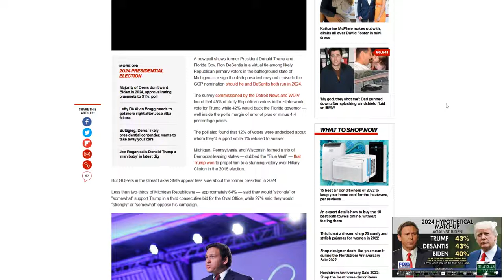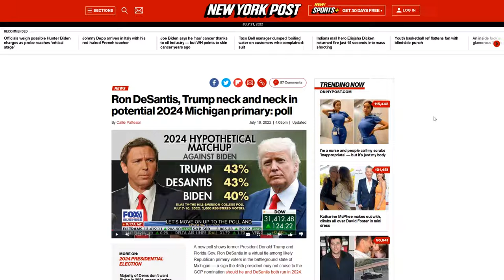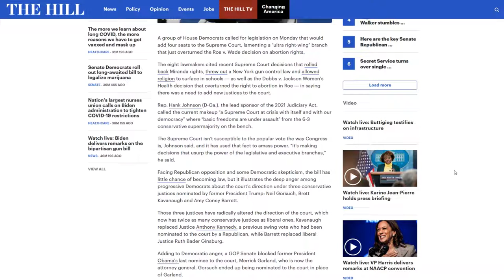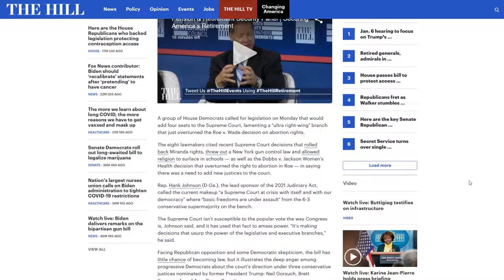The Friday Vlog Democrats In Crisis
The Democrat crisis finds them nearly capitulating and siding with DeSantis over Trump. A clear sign and a distinctive factor over who the Democrats feel they can better influence.

► Ron DeSantis, Trump neck and neck in potential 2024 Michigan primary: poll

► House Democrats tout bill to add four seats to Supreme Court